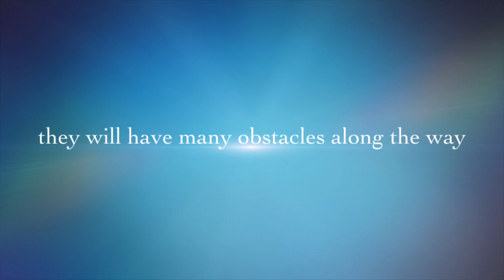The Adventures of Vin and Remo 2: Trailer